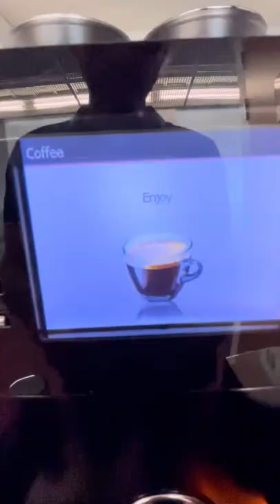Jura Coffee Machine Trap Remix